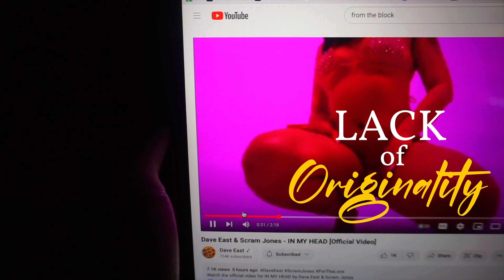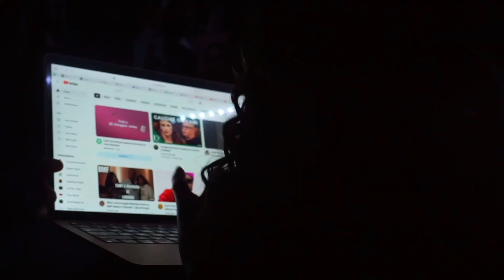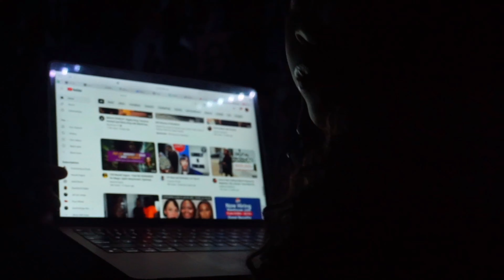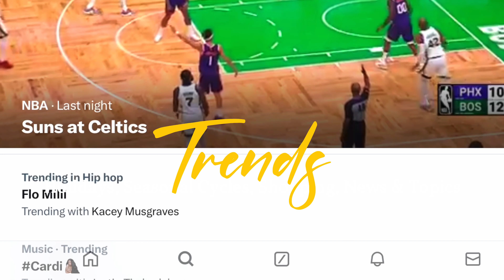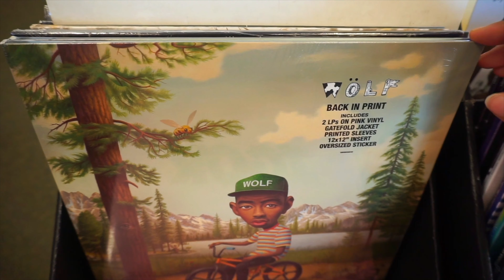Be Original | A message for Gen Z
The greatest gift in the world is your own originality! Don't be afraid to use it.